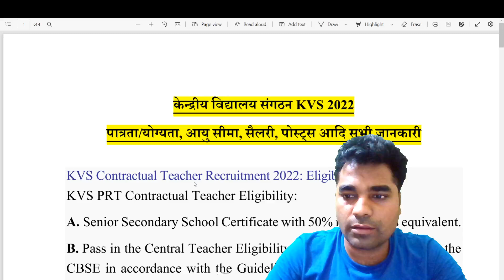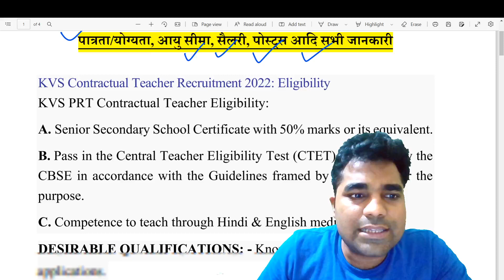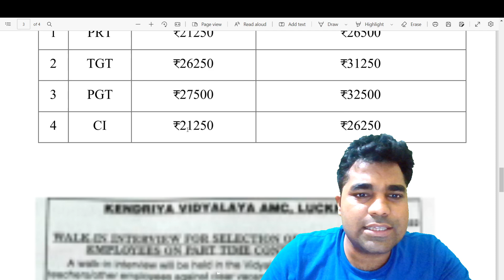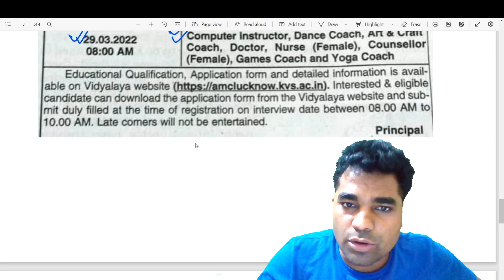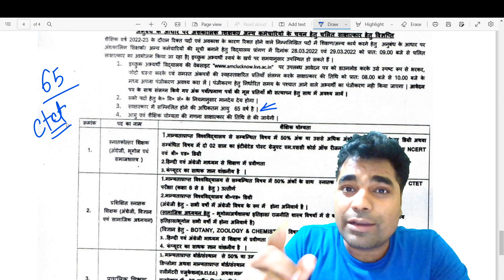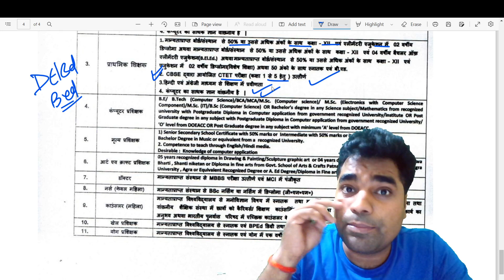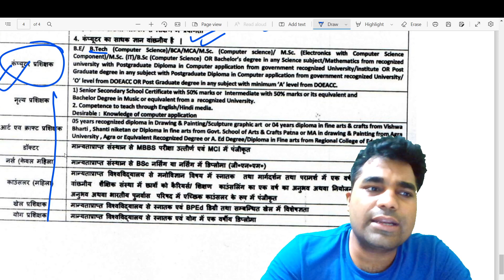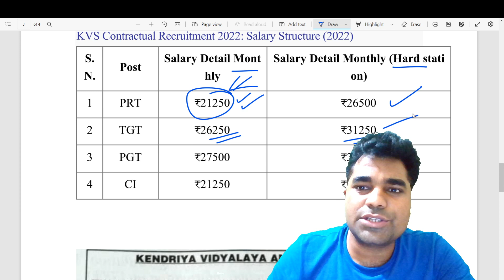KVS Teacher Kaise Bane? KVS Eligibility, Age, Salary मेरी सैलरी इतनी है!😳 KVS सलेक्शन प्रोसेस 2022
कैसे बना मैं KVS टीचर? Kaise Bana Main KVS Teacher? KVS 2022 | KVS Recruitment by Electronic Study |